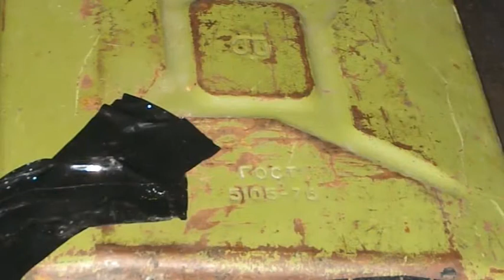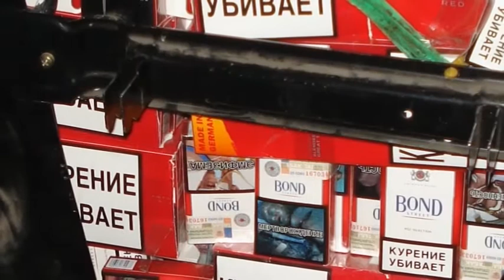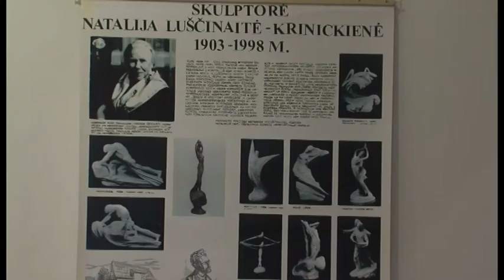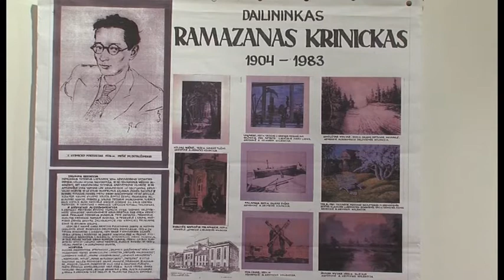2015-04-09 Marijampolės TV žinios